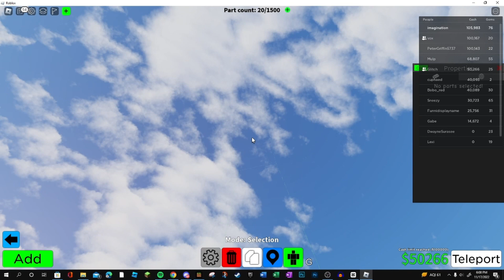What I do after streaming